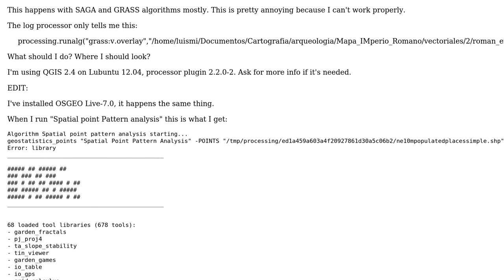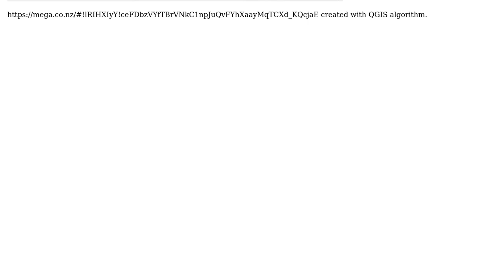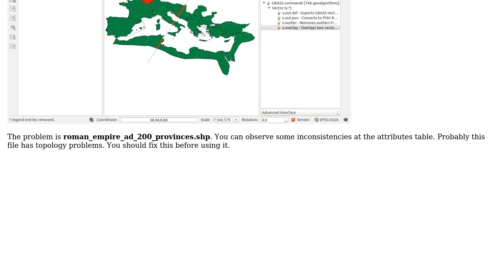GIS: "Data source not valid" problems with QGIS processing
With thanks & praise to God, and with thanks to the many people who have made this project possible! | Content (except music & images) licensed under CC BY-SA | Music | Images & others | With thanks to user xunilk user underdark user Luismi and the Stack Exchange Network Trademarks are property of their respective owners. You are responsible for your own actions.